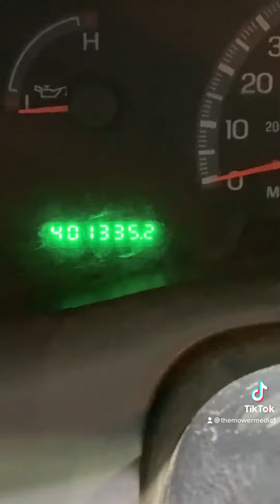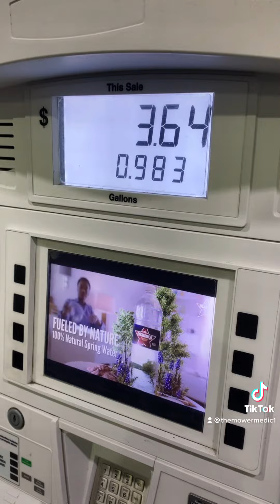HOW TO GET HALF A MILLION MILES OUT OF YOUR CAR, TRUCK, OR SUV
➡️ Check out this page from THEMOWERMEDIC1